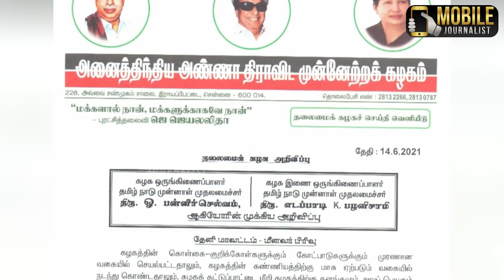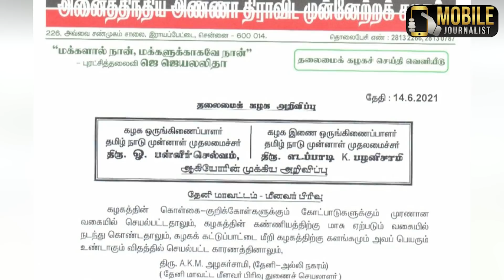புகழேந்தியை காலிசெய்த பாமக | Pugazhendhi Eliminate all Responsibilities, including basic Membership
புகழேந்தியை காலிசெய்த பாமக | ADMK Pugazhendhi Eliminate all Responsibilities, including basic Membership